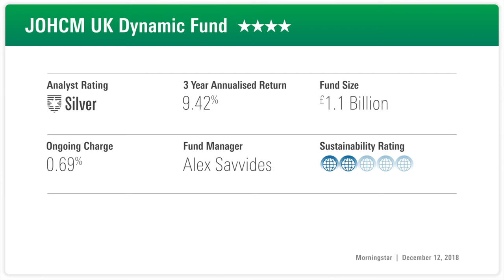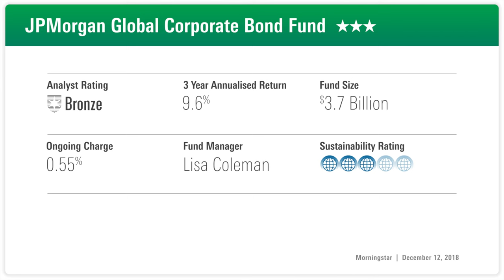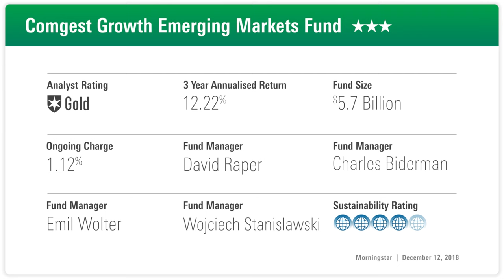Fund Analyst Rating: Comgest Growth Emerging Markets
REAFFIRMED RATINGS: Why Morningstar fund analysts positively rate JOHCM Uk Dynamic, JP Morgan Global Corporate Bond and Comgest Growth Emerging Markets